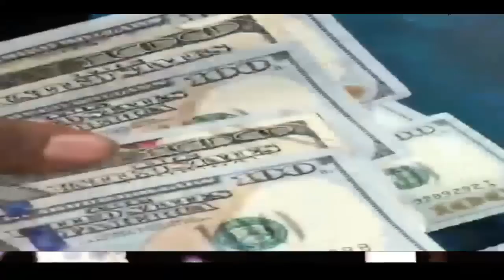Exclusive Interview ( RARE ) - Who is Kawtious?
Never seen before exclusive interview/documentary!! Insight of Kawtious's personal experiences of his views and life. One on one sneak peak in to his life

inspired by
Rap-a-Lot Records